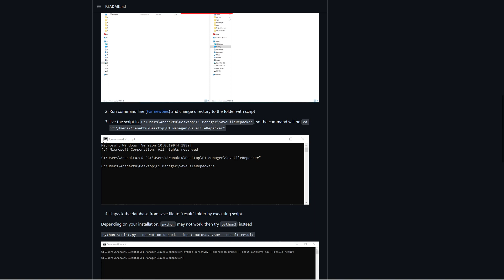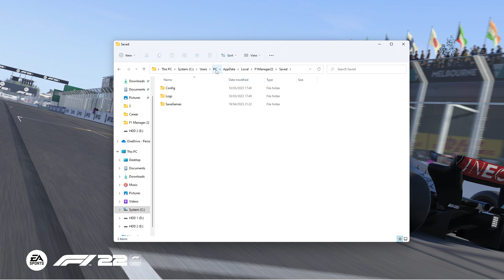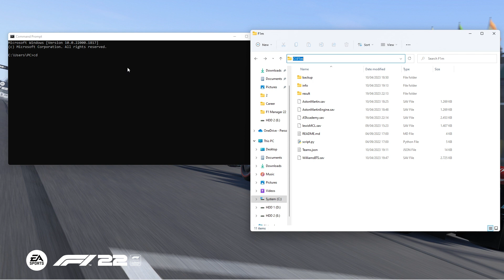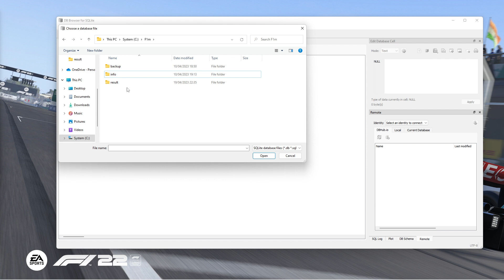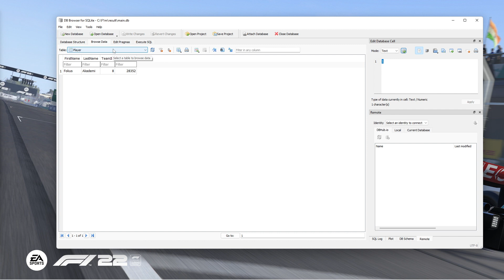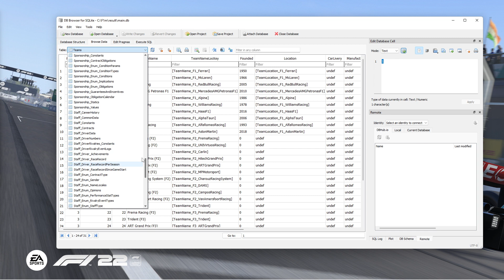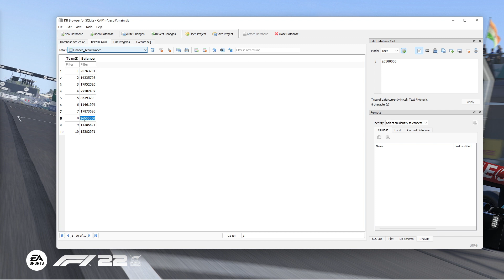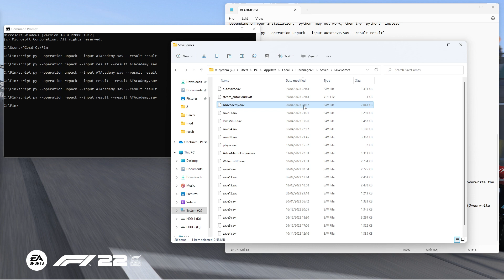Tutorial Mod Database F1 Manager 22 Indonesia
JADI RACEBUDS MEMBER!

PC Spec
CPU: Intel i7 9700k
GPU: Nvidia GeForce RTX 2060
Steering Wheel: Fanatec Formula V2 & Fanatec Wheel Rim Flat + Universal Hub
Wheelbase: Fanatec CSL DD
Pedals: Fanatec CSL Elite Pedals Loadcell
Rig: Rakit sendiri gaes hehehe